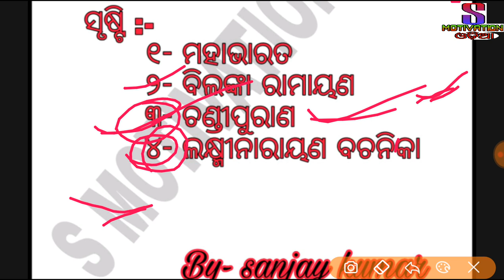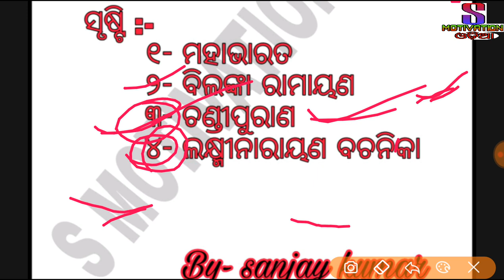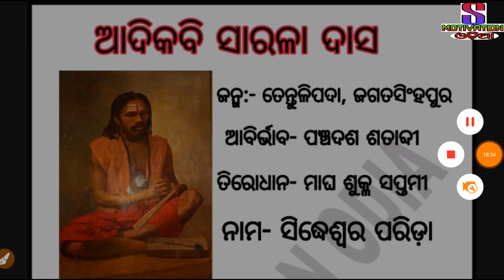ସାରଳା ଦାସ || adikabi sarala das || biography of sarala das || odia kabi o kabita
motivational speaker & writer